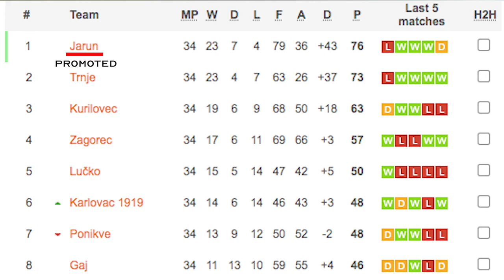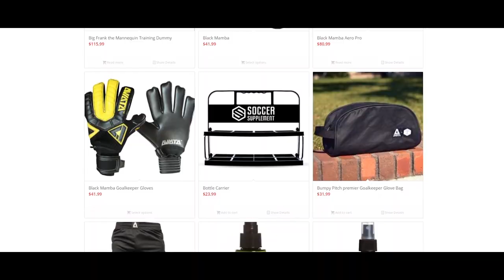I SIGNED A NEW PROFESSIONAL CONTRACT - career update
🧤Gk Goluremi Gloves:
1. Renegade Fury Roll Cut

2. Rinat Xtreme Guard Zhero Pro Goalkeeper Gloves

3. Renegade GK Limited Edition Rogue (Negative cut / Finger Save)

🛄 Gk Goluremi Equipment:
Speed Ladder
60 Pack Soccer Cones
Adjustable Hurdles
Sports Tape
Wall Rebounder
Agility Poles
Hydro Flask
Medicine Ball
Tennis Balls
Bose Headphones